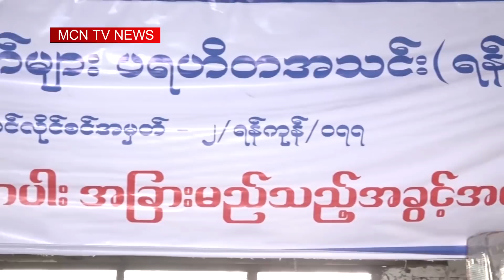လူမႈကယ္ဆယ္ေရးလုပ္ငန္းေတြ လုပ္ကိုင္ေနတဲ့ မွ်ေ၀ခံစား တြဲလက္မ်ား ပရဟိတအသင္း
ျပည္တြင္းျပည္ပ လူငယ္ေရးရာ သတင္းေတြကို ရႈ႕စားခဲ့ၾကရတာျဖစ္ပါတယ္။ ဆက္လက္ရႈစားၾကရမွာ ကေတာ့ ရုပ္သံမွတ္တမ္း အစီအစဥ္ပဲျဖစ္ပါတယ္။ ဒီအစီအစဥ္မွာေတာ့ ပရဟိတစိတ္ဓါတ္အျပည့္အ၀ရွိတဲ့ လူငယ္ေတြ စုစည္းၿပီး လူမႈကယ္ဆယ္ေရးလုပ္ငန္းေတြ လုပ္ကိုင္ေနတဲ့  မွ်ေ၀ခံစား တြဲလက္မ်ား ပရဟိတအသင္း အေၾကာင္းကို ဒီတစ္ပတ္ လူငယ္အစီအစဥ္ရဲ႕ ရုပ္သံမွတ္တမ္းအေနနဲ႔ MCN သတင္းေထာက္ ေအာင္သူ က  ႐ိုက္ကူးတင္ဆက္ထားပါတယ္ခင္ဗ်ာ။